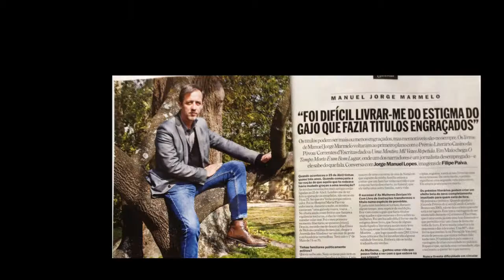MANUEL JORGE MARMELO "ESCRITOR" VENCEDOR DO PRÉMIO CORRENTES D`ESCRITAS - 2014 Parte 03